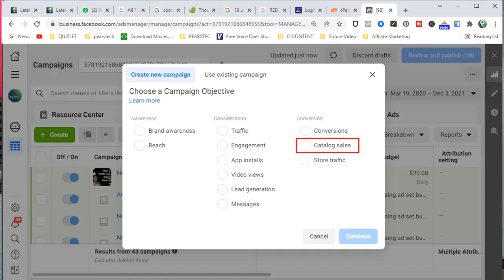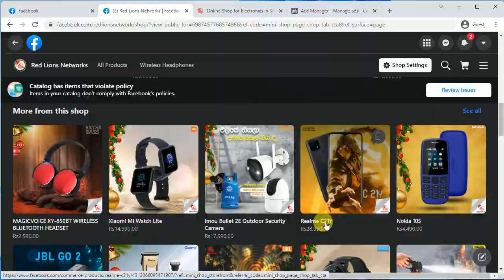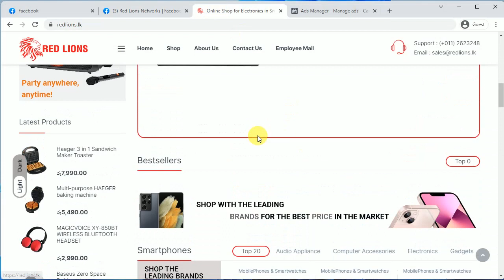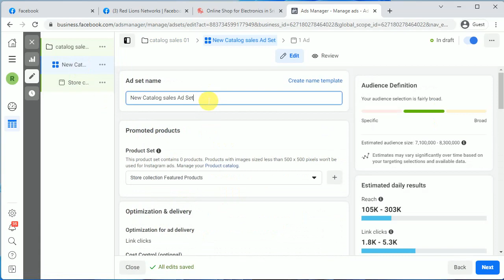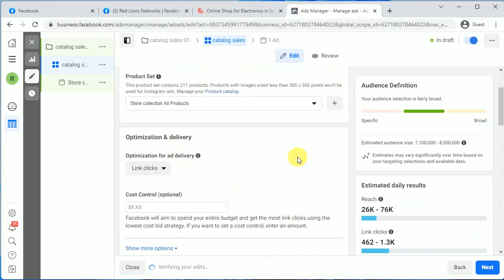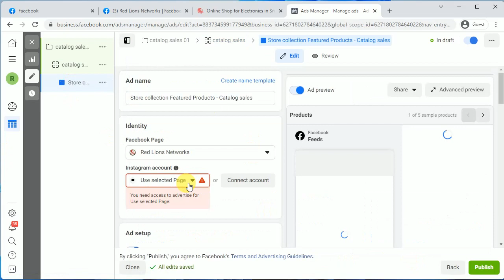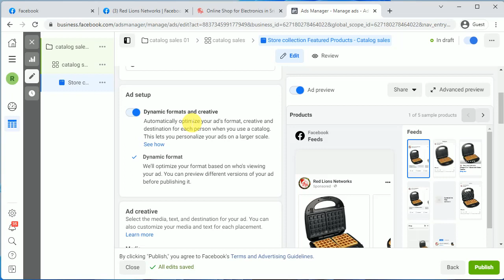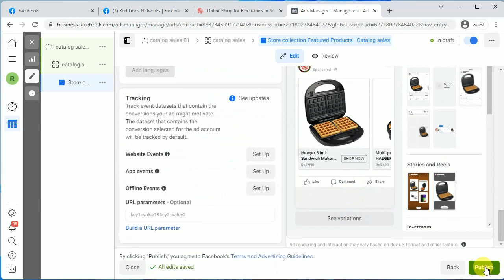Facebook Ads: Catalog Sales for WooCommerce Website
ෆේස්බුක් හරහා WooCommerce අයිතම විකුණන්නේ කෙසේද?

You will learn following;
වෙබ් අඩවියකින් විකුණුම් ලබා ගැනීම සඳහා දැන්වීමක් කරන්නේ කෙසේදැයි ඔබ පියවරෙන් පියවර ඉගෙන ගනු ඇත.

👪 OUR SERVICES
OUR SERVICES